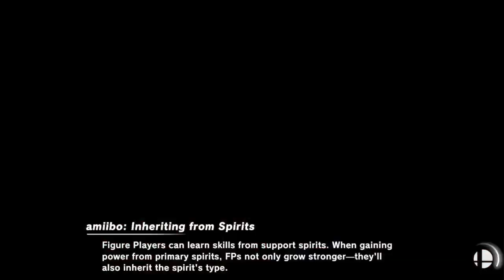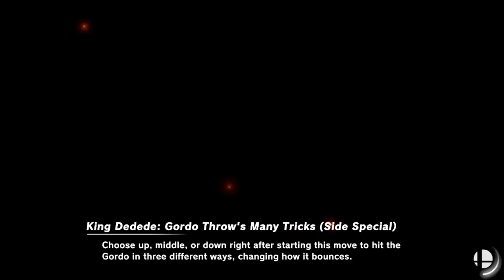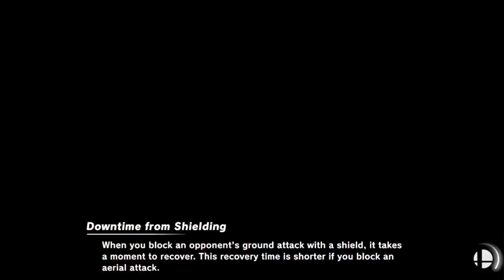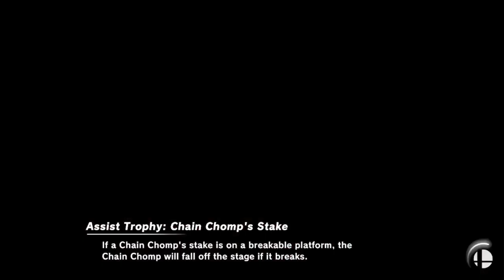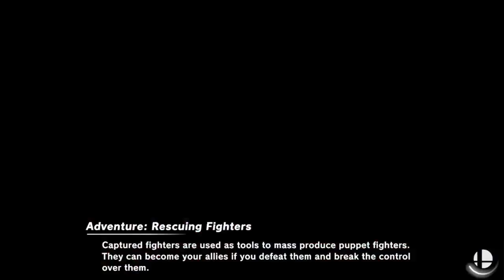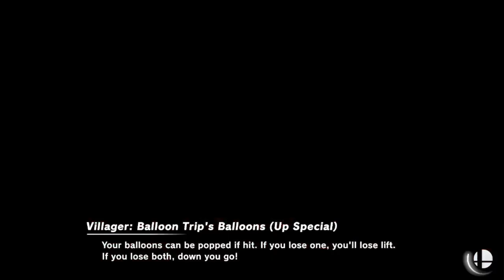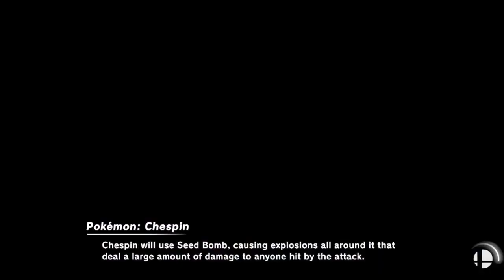Penn vs Hamilton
Penn Esports fights our 5th battle of the season against Hamilton High School. We managed to break our tie streak with a victory, but are we able to keep it up? Let's find out!